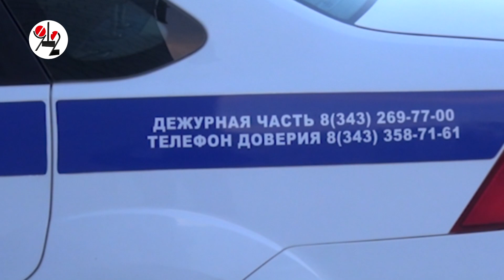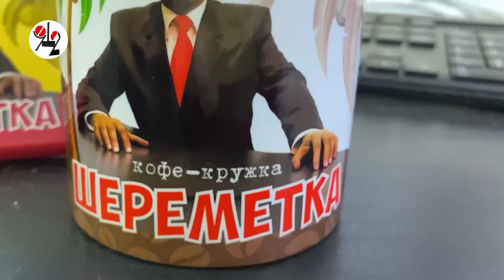Кроссовер-клон нарвался на гаишников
В Екатеринбурге задержали лихача на чёрном кроссовере, из-за которого югорчанке прилетали штрафы: свой автомобиль он купил подешёвке, а покупателя нашёл в интернете